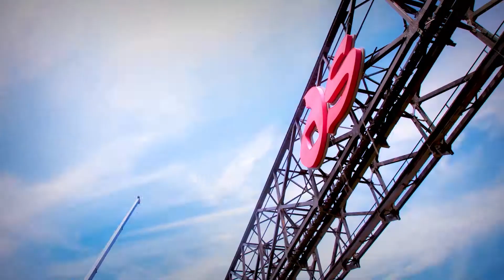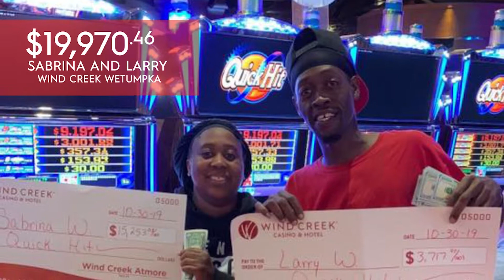Wind Creek Today : A Historic Change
Kathy is back with a super cool time-lapse view of a major change that recently took place at our new resort in Bethlehem, PA. You will watch with wonder!